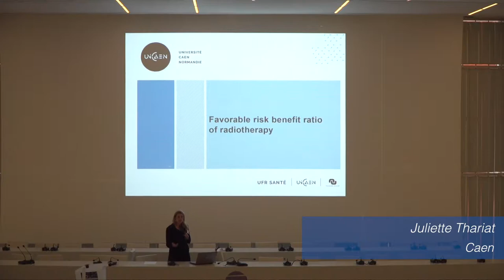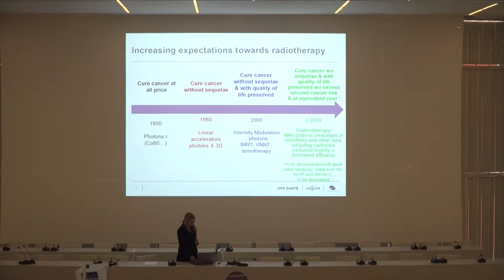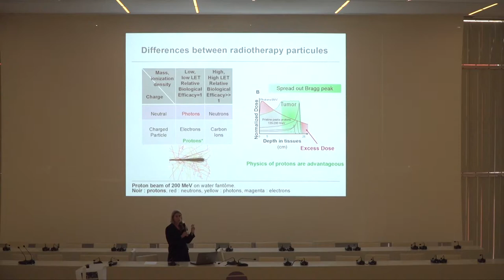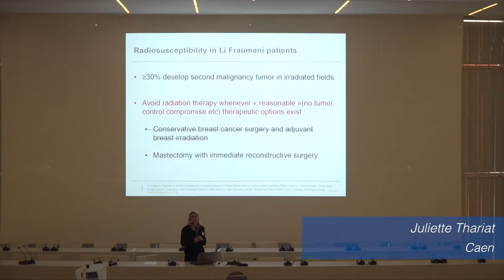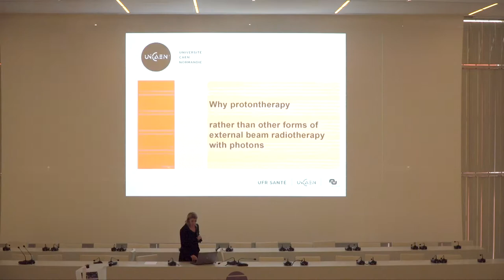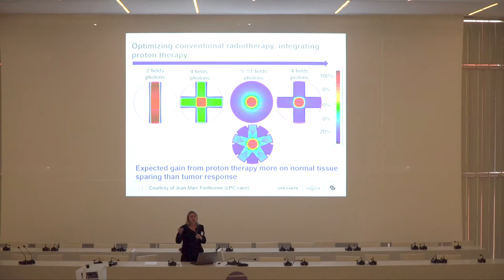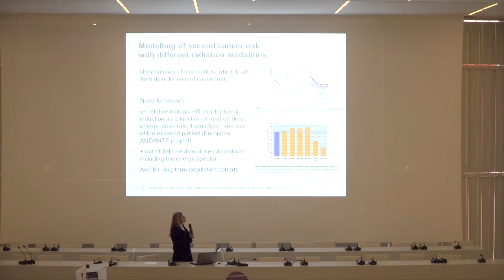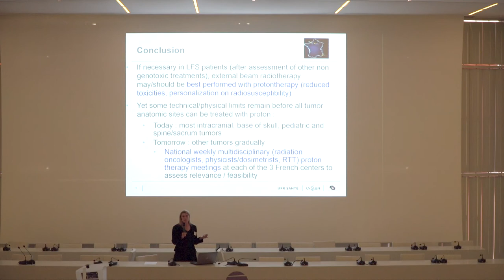Adaptation des protocoles de radiothérapie et intérêt potentiel de la protonthérapie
Adaptation des protocoles de radiothérapie et intérêt potentiel de la protonthérapie chez les porteurs d'une mutation constitutionnelle de TP53. Intervention de Juliette Thariat (Caen) lors du Symposium LFS France qui s'est déroulé à Rouen les 7 et 8 septembre 2018.